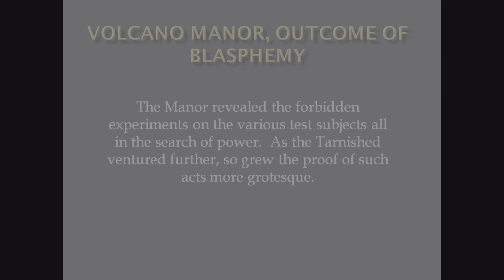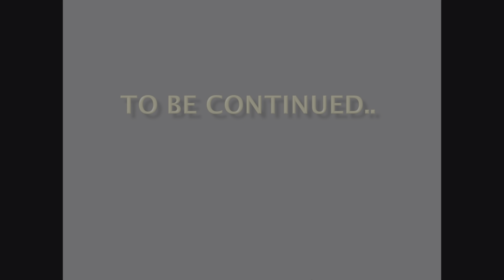Elden Ring (Ep. 127) - Volcano Manor, Outcome Of Blasphemy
**This video contains several PVP Instances!!**
Timestamps:
00:00 Introduction
00:10 Manor Exploration
01:15 Godskin Noble Boss Fight
02:20 Manor Exploration
09:25 PVP Invasion (Passive)/Hunter Summon
11:00 Manor Exploration
15:20 PVP Invasion 2/Hunter Summon
18:45 PVP Invasion 3 (Passive)
20:30 Manor Exploration
28:35 PVP Invasion 4/Hunter Summon
31:35 Manor Exploration
47:30 Patches
48:50 Manor Exploration
49:10 Preparation/Item Lore Reading
54:10 Manor Exploration
54:50 Rya the Scout